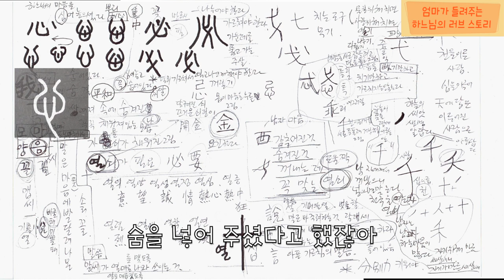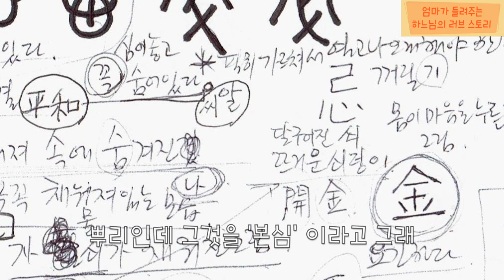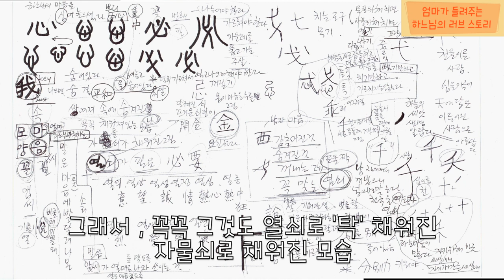엄마가 들려주는 하느님의 러브 스토리